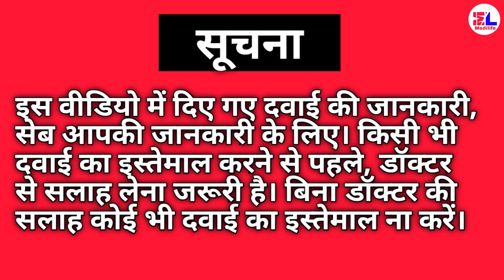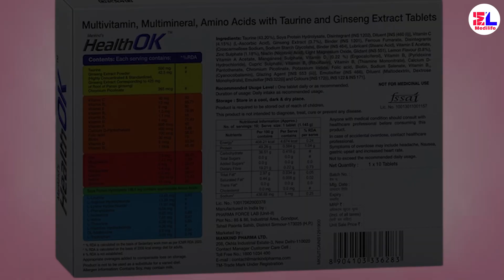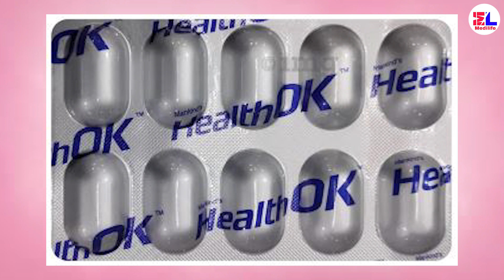Health Ok Tablet / कमजोरी / थकान / भूख ना लगना/ हाथ पैरों में दर्द।